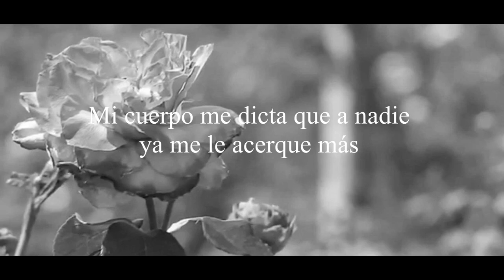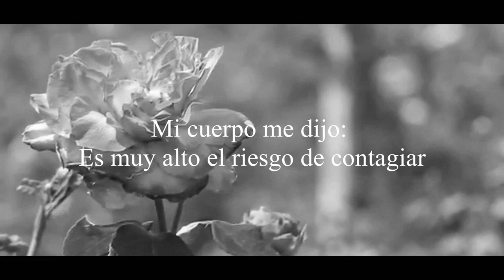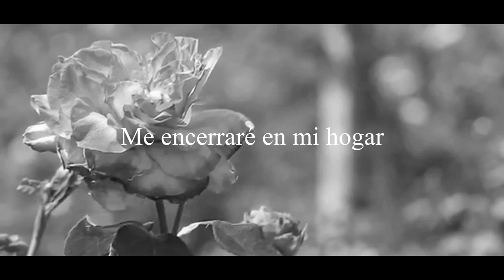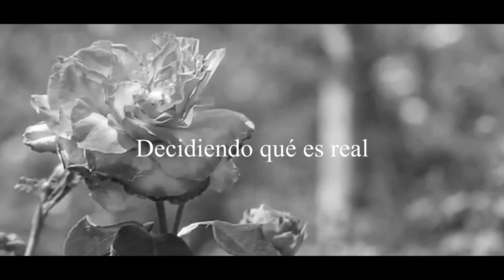José Madero - Riesgo De Contagio (Instrumental Cover & Letra) || Karaoke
LEER LA DESCRIPCIÓN (QUIZÁ ENCONTRARAN ALGO DE SU INTERÉS)

Hola a todos! he recibido varios comentarios a lo largo de todo este tiempo que he subido mis covers al canal en el que les gustaría tener los tracks de los teclados, en algunos casos las baterías etc, de mis covers. Ese material personalmente no lo suelo compartir porque es mucho trabajo y peso en archivo que proceso con mis librerías y VST, por lo que se me hace mas cómodo compartirles el MIDI que yo escribo para producir mis covers, sin embargo, me surgió la idea de poner a su disposición estos backing tracks para que puedan elaborar sus secuencias ya sea para tocar en vivo (MUY PRONTO UN VIDEO SOBRE ESTE TEMA) o para usarlos en sus covers.

Pagina de mi Banda EVT

Muy pronto nuevo cover, si quieren el MIDI de esta canción (archivo gp5) dejen su like a la pagina de mi banda y escriban me (a mi directamente, no a la pagina de mi banda) por messenger para compartirse lo, si no nel :3Gracias!